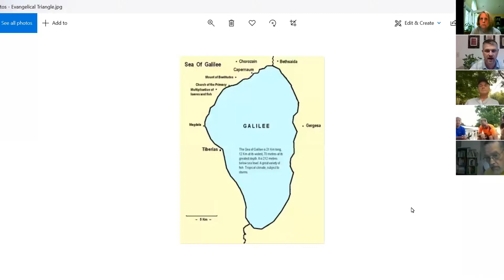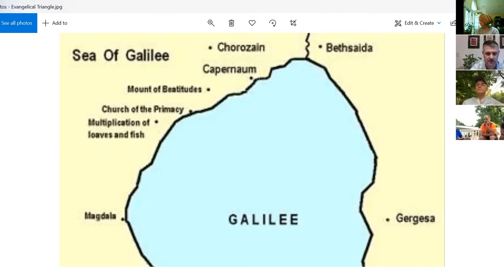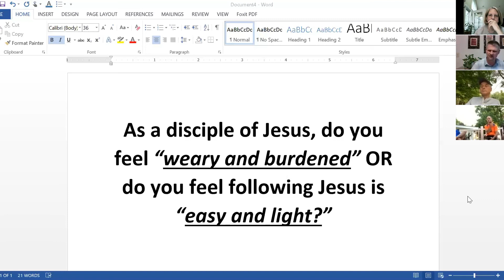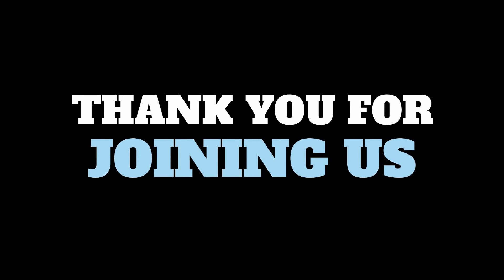Matthew 11 - Two Yokes (part 1) - Beneath the Surface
At our men's midweek, we discussed two different yokes presented to us in Matthew 11.  The yoke of the Pharisees leaves us weary and burdened.  The yoke of Jesus is easy and light.  Let's choose Jesus!  Connect Card